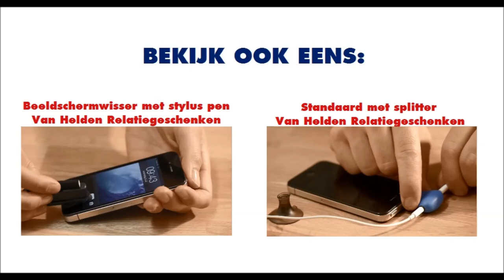Kabels oprollen met de Cabel Winder Store - Van Helden Relatiegeschenken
Last van te lange kabels? Dan is deze silicone kabel winder dé oplossing! Kabels van uw PC, iPod, iPhone, GSM, Muis, MP3, MP4 en andere apparaten zijn hier heel geschikt voor.